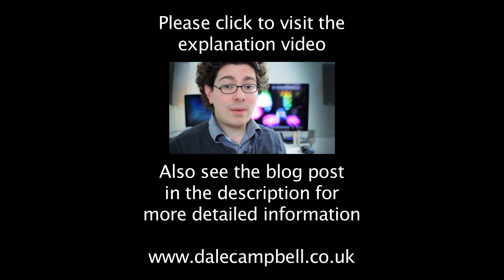AKG SolidTube - Big Mic Shootout by Dale Campbell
This is part of a series of mic test videos. I will be uploading many more soon these will be collected into a playlist.

Please see this video as a start point explaining the purpose and methods of these tests -

Each section of this video was individually normalised to achieve a decent overall level.

No compression or processing of any other kind was applied.

Microphones were recorded with an Apogee Duet.

In the percussive guitar section the sound will seem quieter than in the other sections, this is because the drumming creates some very loud peaks which are far higher in level than the chords. Normally I would record this kind of playing with a couple of mics and use compression to reduce the difference between the quietest and loudest points.
However in the context of this test I was avoiding post processing of this sort.

The mics in the test are owned by me or kindly lent by other people or companies who will be credited were appropriate.